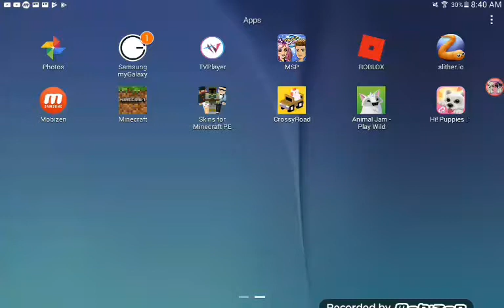Millie gives birth to a Burmese mountain dog!!!//hi ! Puppies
I rally wasn't expecting that